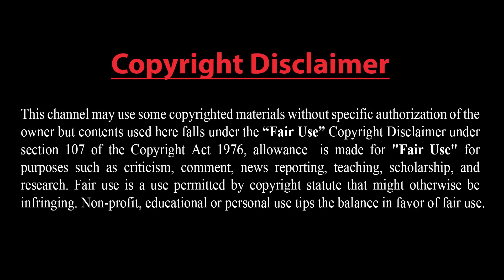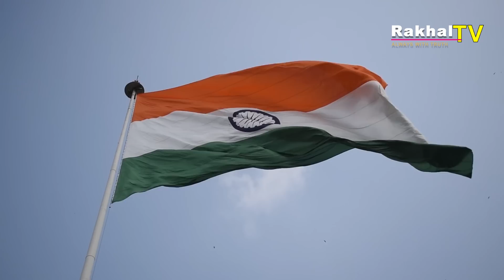রাসুল (স.)-কে নিয়ে কটূক্তি: ভয়াবহ চাপে ভারত।। দেশে দেশে ভারতের বিরুদ্ধে প্রতিবাদের ঝড়।।